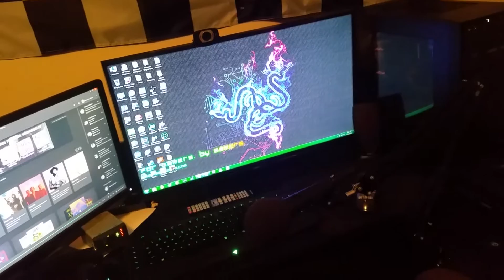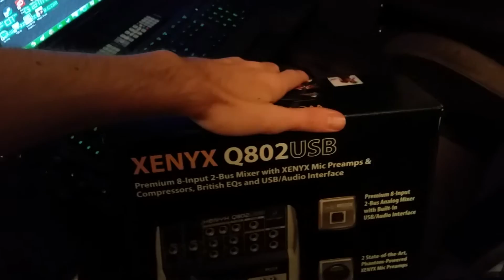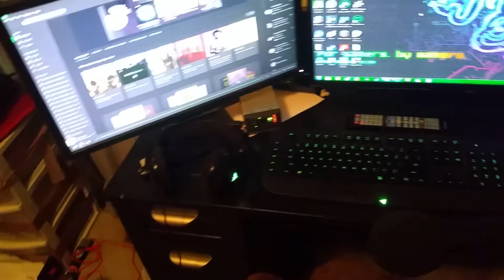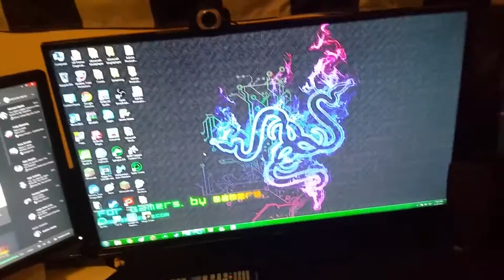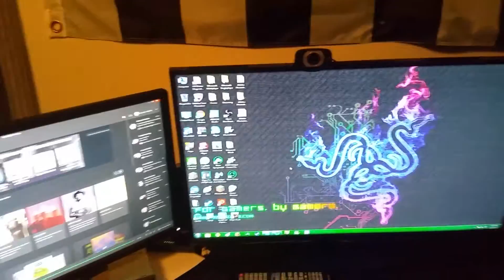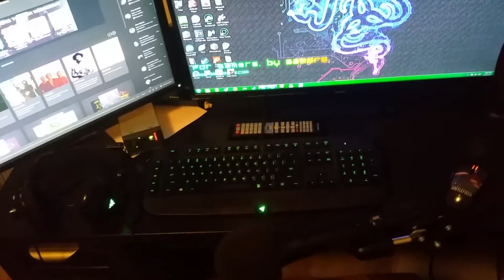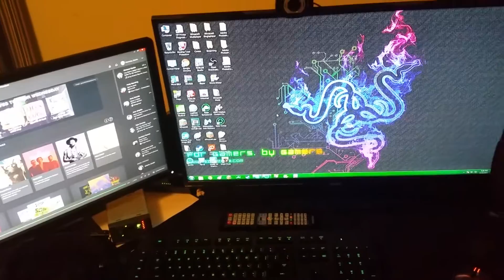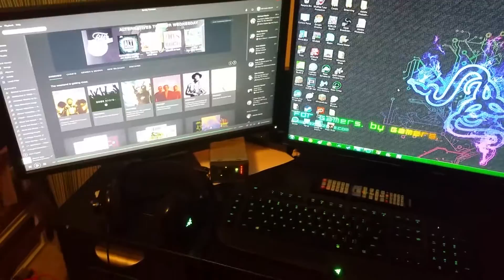VLOG - I'm no longer ill!